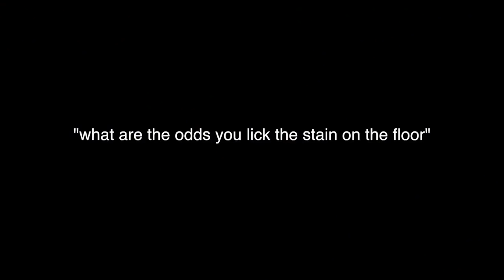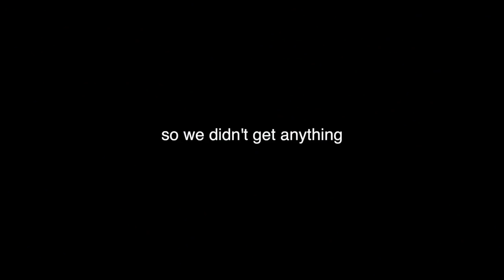Thrift Shopping with Marla & Summer Mckeen!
Thrift Shopping with Marla Catherine & Summer Mckeen!

hey guys!! i went thrift shopping with summer mckeen in today's video (kinda sorta not really), hope you guys enjoy !

✧ add me on snapchat: marlacatherine

✧ FAQ ✧
Age: 14
Editing: My sister edits the videos, she uses the Canon 70D, Sigma 35 1.4 mm lens & Final Cut Pro!